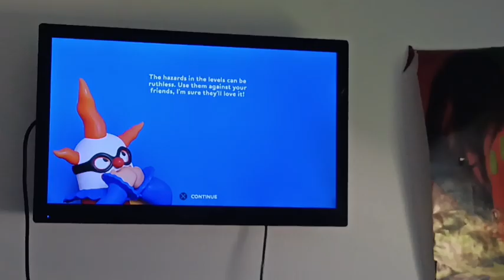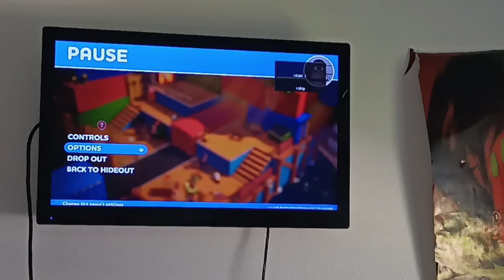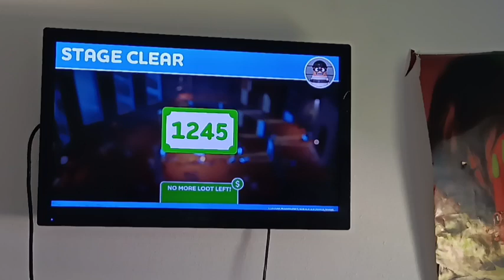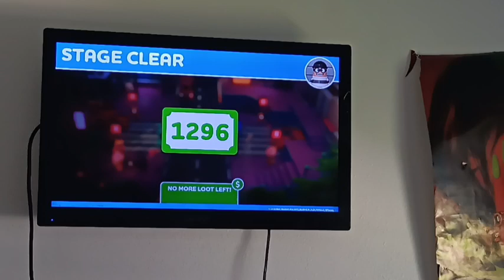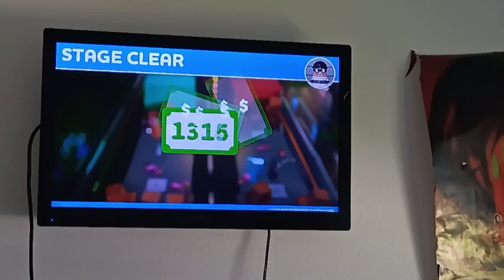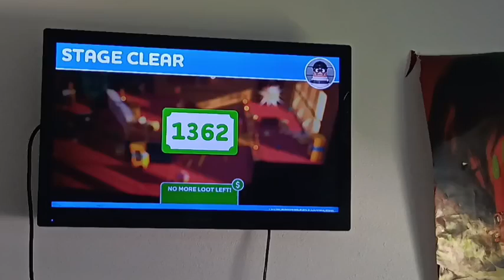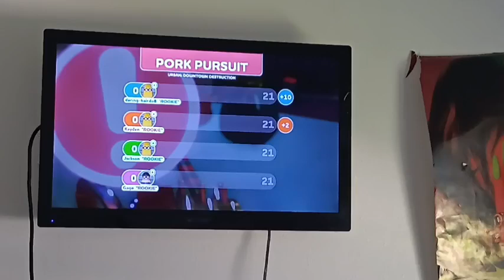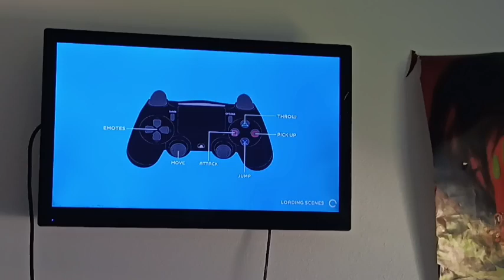we played Rubber Bandits